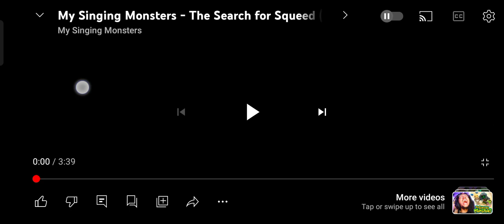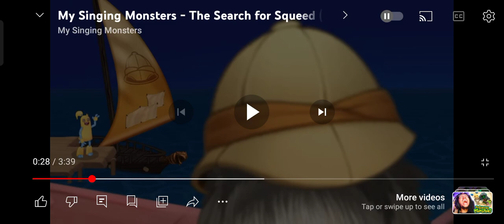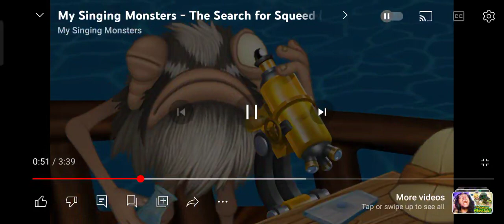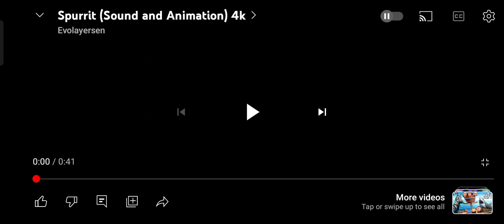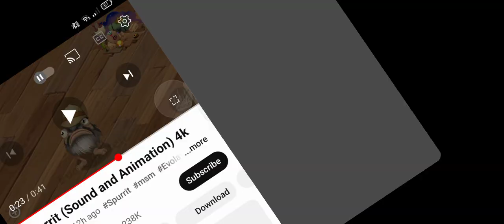new island skin!🎆